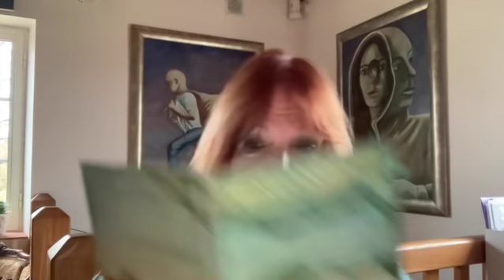Gesprek 69 mijn taak voor Atlantis en oude ongeheelde oorlogsstukken Schuld en onschuld..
In deze video vertel ik hoe ik ontdek wat ik eigenlijk kom doen, en ook over de karmische gevolgen van oorlog op families en voorouders. Wat onze voorouders meemaakten, en wie waren onze voorouders? waren we zelf onze voorouders? En hoe is de impact van die eerdere ervaringen op mensen in deze huidige tijd..